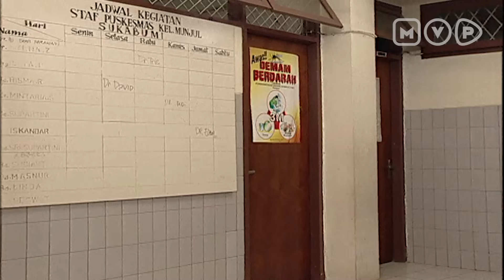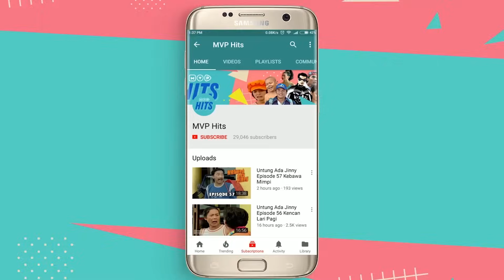FTV Wulan Guritno & Paramitha Rusady - Maha Pengasih Episode 35